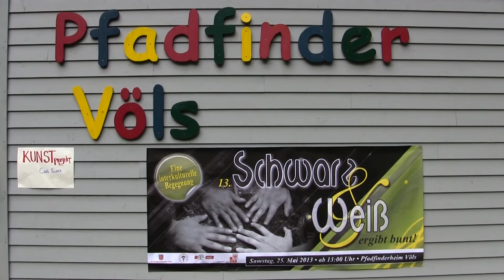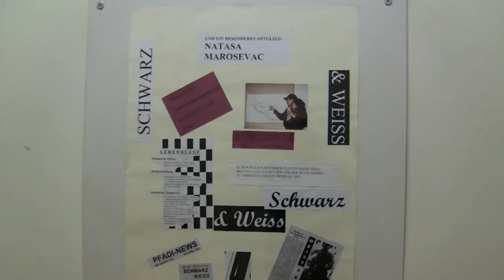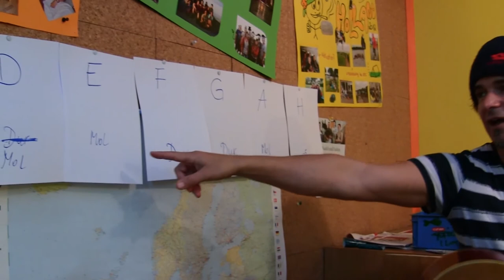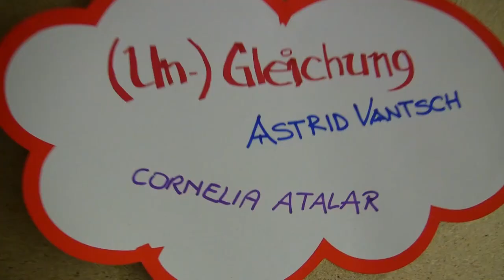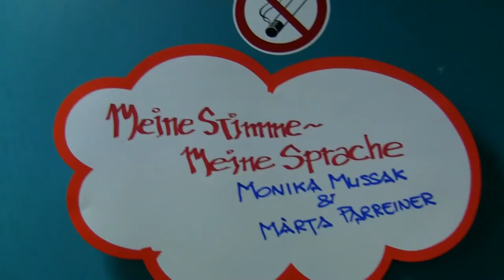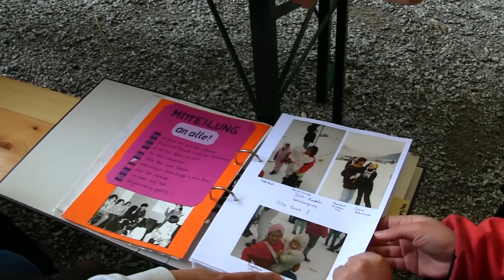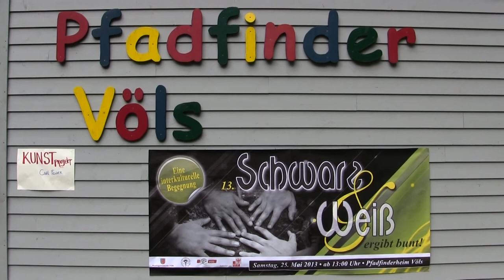20 Jahre Schwarz-Weiss-Fest Völs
Schwarz & Weiß ergibt bunt!

...und das schon seit 20 Jahren!

Bei dieser interkulturellen Veranstaltung gab es viele Gelegenheiten zur Diskussion, zum Austausch, zum Vernetzen, zum Kennenlernen,...
Durch die Auswahl der Themen und die Möglichkeit mit unterschiedlichsten Menschen (ExpertInnen, Interessierte, zufällig Dazugestoßene,...) in einen offenen, respektvollen und kritischen Meinungsaustausch zu treten, soll auch eine Sensibilisierung für "neue" und manchmal (medial und gesellschaftlich) nicht vordergründige Aspekte geschaffen werden.

Im Jahr 2013 feierte die Veranstaltung das 20-jährige Jubiläum - aus diesem Grund wurde ein Tag im Zeichen von "Schwarz&Weiß ergibt bunt" organisiert.